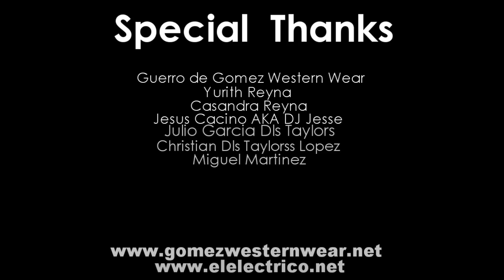Mambo Lupita (Tribal Remix)- Fito Olivares Ft.El Electrico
Lacation:Dallas Tx
Gomez Wersten Wear
Date:3-8-2012
Song:Fito Olivares-Manbo Lupita (Tribal Remix)